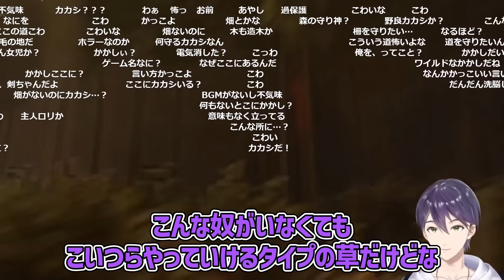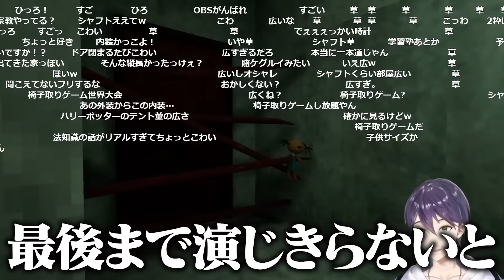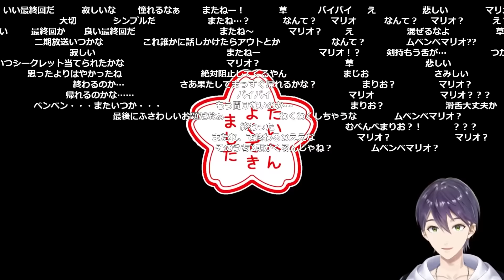可愛い絵柄のガチホラゲで人間性が出ちゃう剣持【にじさんじ/切り抜き/剣持刀也/ムベンベラジオ】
剣持刀也です

いいね、コメントとても嬉しいです。

ご要望、ご意見はTwitterのDMへお願い致します。

【使用素材一覧】
▶︎BGM・効果音